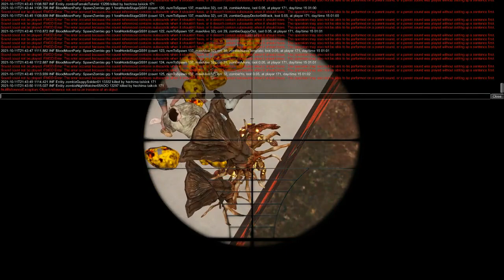【Age of Oblivion/7DAYS TO DIE】#13 土台無敵拠点で１４日目のフェラルホードを受け止めてみた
実写動画は別チャンネルへ移動しました

そして！
よかったら、Twitterのフォローなんかもお願いします！
おおかみさんのtwitter